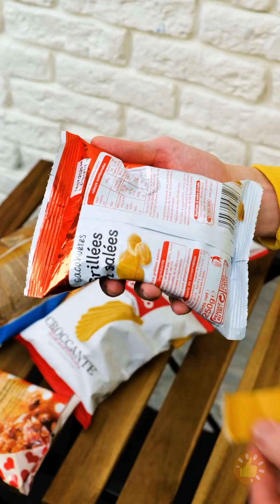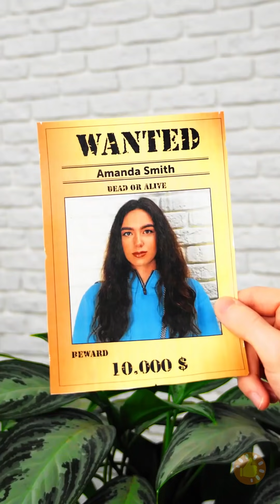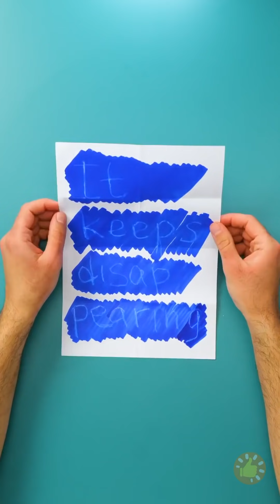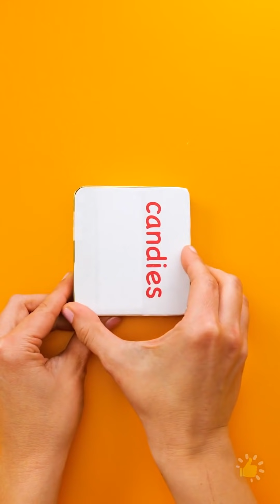BRINCADEIRAS DIVERTIDAS E SITUAÇÕES QUE TODA GAROTA VAI IDENTIFICAR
MINUTAGENS:

00:01 Esconder comida como um profissional
00:47 Camiseta anti-toque
01:04 Estranha receita com melancia
03:27 Truques divertidos e úteis para a época da gravidez
04:38 Os melhores truques para espiões
07:42 Como pregar peças em seus colegas de quarto